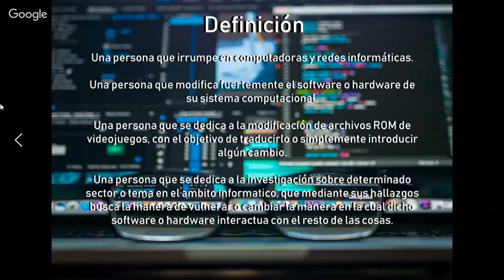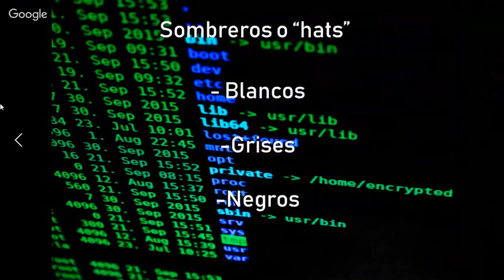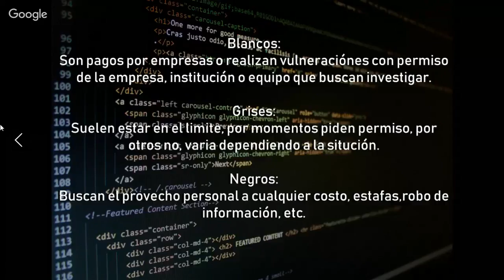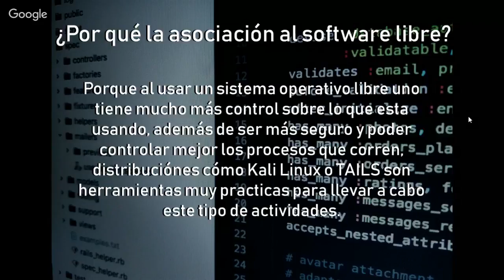AutoFormaciónTL 2018: Mi amigo el Hacker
2do Taller del 2do Ciclo Latinoamericano de Autoformación de Tecnologías Libres 2018 AutoFormaciónTL impartido por Ezequiel Da Silva desde Argentina